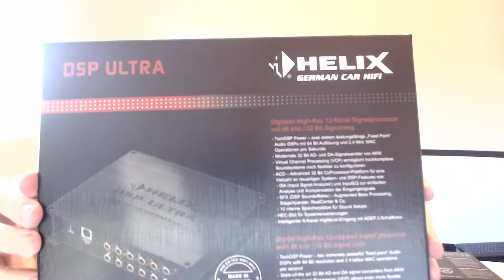Helix DSP Ultra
Unboxing of the Helix DSP Ultra